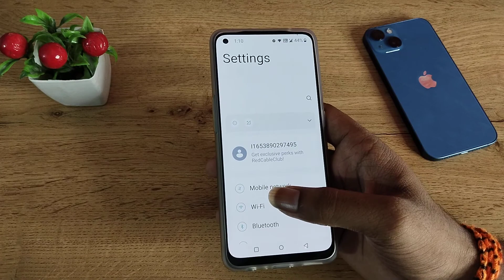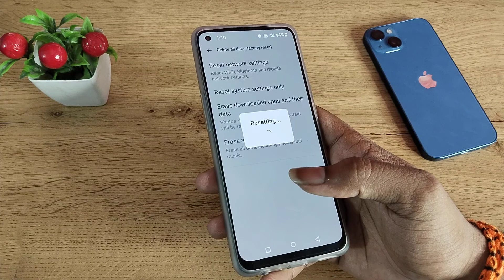OnePlus 9 Pro solve bluetooth problem, how to solve bluetooth problem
OnePlus 9 Pro solve bluetooth problem
how to solve bluetooth problem
bluetooth headphone problem solution
OnePlus 9 Pro bluetooth problem solve
how to solve bluetooth problem in oneplus note 10 Pro
how to solve bluetooth problem in oneplus mobile